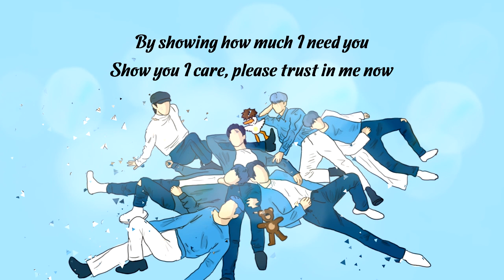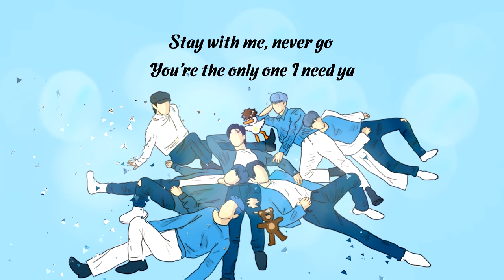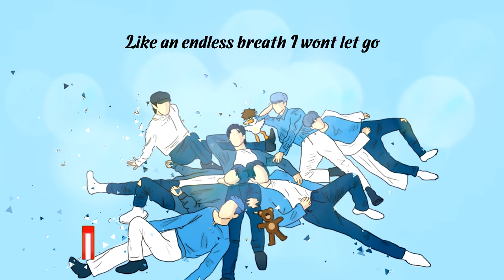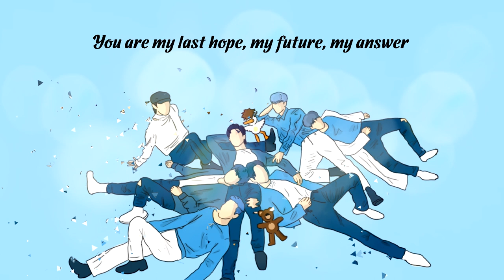GOT7 - LAST PIECE - ENGLISH COVER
Hi everyone it's BearQuack here! The brother and sister duo :)

Quack: Ok this album was amazing!!
Bear: Loving that the boys each had a chance to make their own song!
Quack: This was actually my fav from the album! I love that grudge rock part in the post chorus!
Bear: I'm really loving this vibe!
BearQuack: We hope you enjoy our cover!

Our lyrics aren't a direct translation of the song but we do try to keep them as close to the original meaning